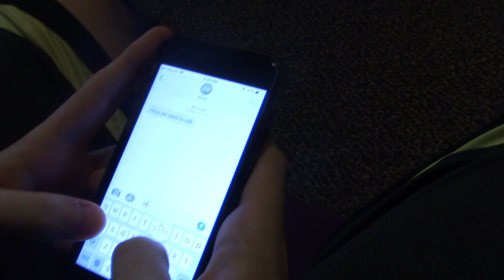2017 Student Track Finalist: Sex Row